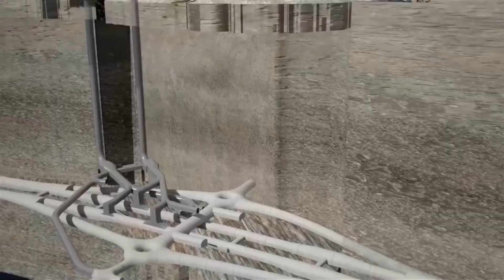世界上最長的海底隧道 挪威羅加蘭隧道(Rogfast)隧道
挪威的多峽灣地形 讓道路交通不太方便 在沒有海底隧道之前 往返各地都需要搭多次的渡輪過海
有時山路或是海面都會結冰 會增加搭渡輪的時間 有了海底隧道大幅縮短往返各地所需的時間

hi  大家好 ! 我是週休young 你可以叫我young